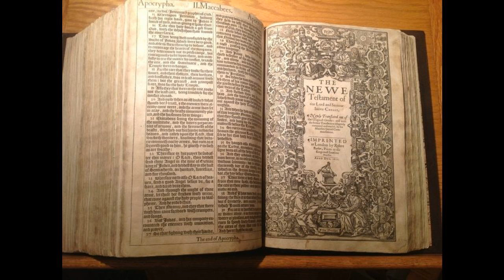Philippians 3 - KJV - Audio Bible - King James Version Dramatized 1611